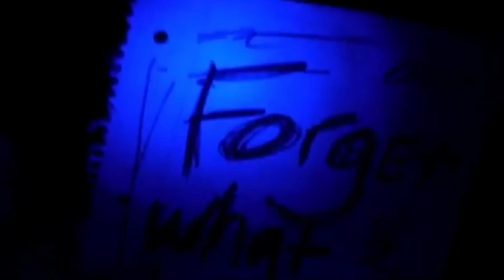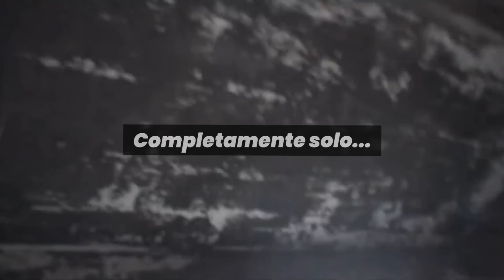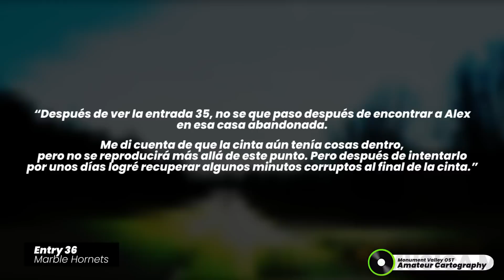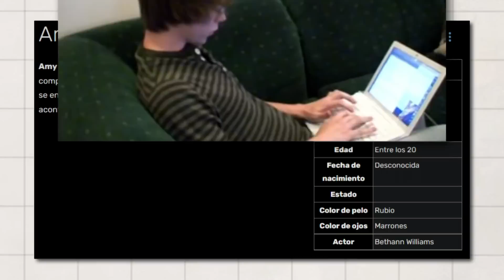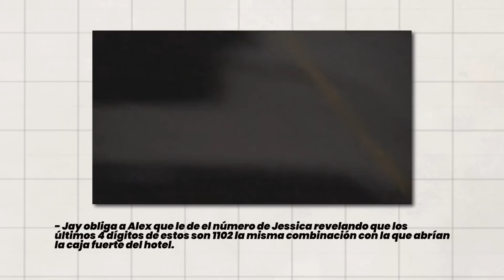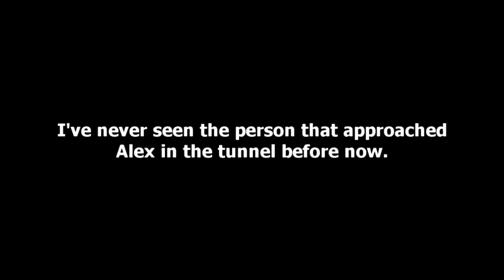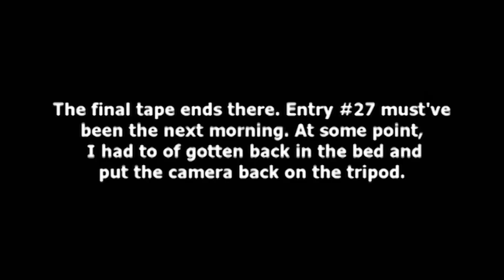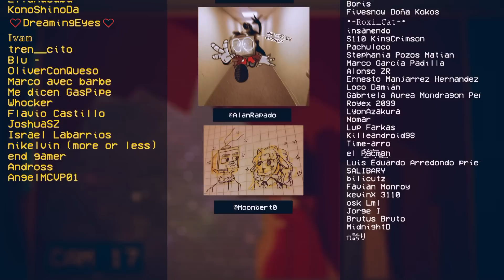No confies en NADIE... - Marble Hornets Explicado (Parte 2)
En 2009 se subiría la primera entrada de Marble Hornets, una web serie que revolucionaria el como las historias se cuentan en internet y cuya primera temporada... casi no me gusta. Es lenta, confusa pero con un misterio fuerte que te mantiene clavado.

Al regresar con su segunda temporada, y el haber explotado en popularidad, la serie tenia que demostrar su potencial para no ser olvidada después de que la novedad se fuera. Es ahí donde entra la segunda temporada, mas larga, misteriosa e incluso años después aterradora donde nos demuestra claramente que, una vez el operador entra en tu vida nada es lo que parece.